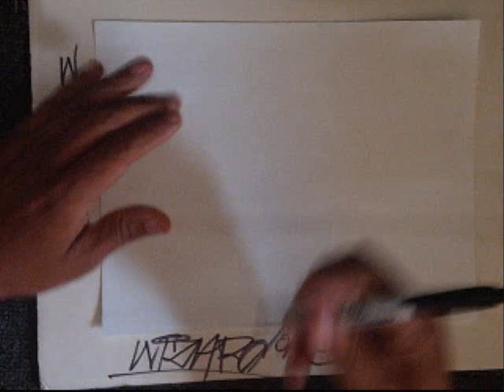Kids Learn to Draw POPEYE the sailor man - Fast and Easy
Here's by Facebook link too